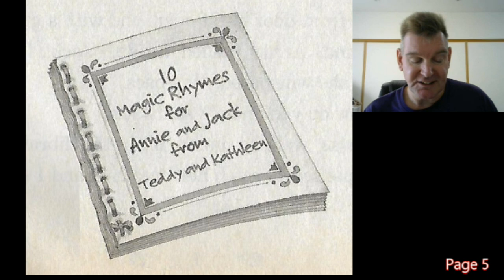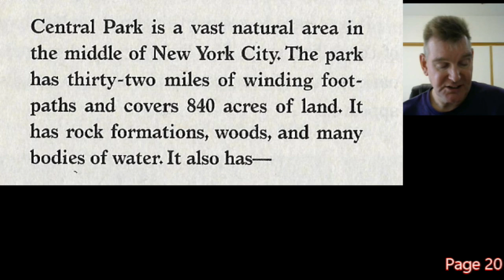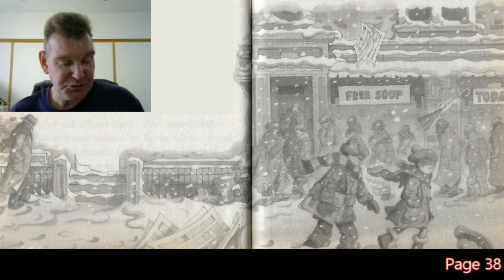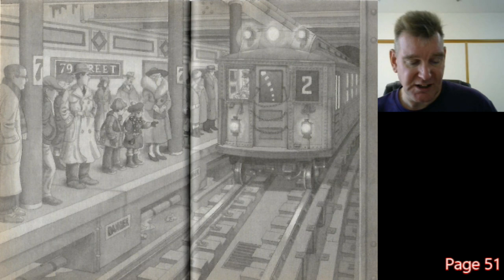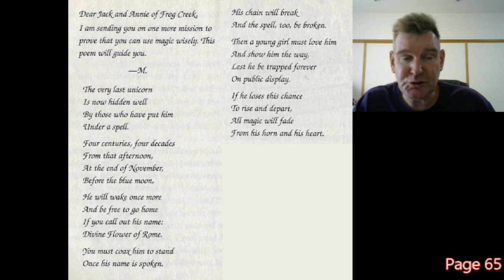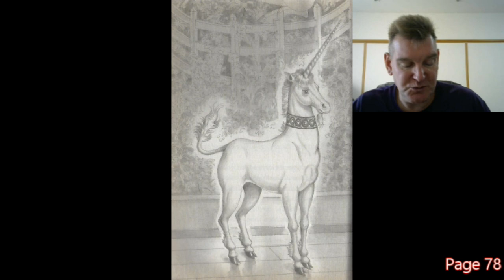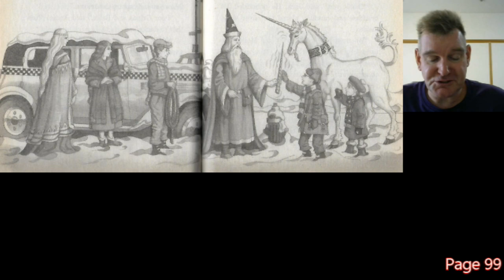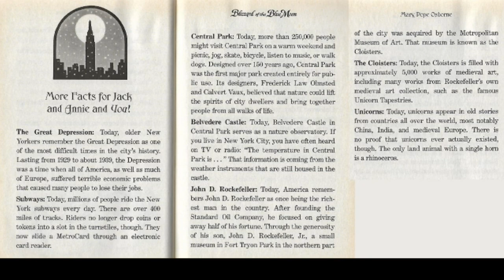Magic Treehouse #36: Blizzard of the Blue Moon (Merlin Missions #8)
Jack and Annie use the treehouse full of books and to travel to New Your City during the Great Depression. Will they be able to find the unicorn before a blizzard hits the city?

0:39 Chapter 1: The Last Unicorn
5:54 Chapter 2: Who Are They?
12:53 Chapter 3: Lost in Central Park
21:34 Chapter 4: Hard Times
29:55 Chapter 5: The Cloisters
39:24 Chapter 6: The Hunt for the Unicorn
45:41 Chapter 7: Dianthus
50:13 Chapter 8: Back to Life
55:32 Chapter 9: It's Them!
1:03:21 Chapter 10: The Wand of Dianthus
1:07:38 More Facts for Jack and Annie and You!